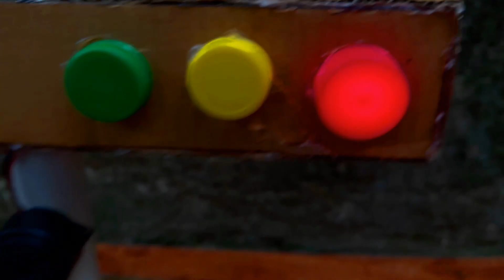How to make a Traffic light Showing on the model cardboard - Science Project - Traffic light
00:00 | Let's make a traffic light
00:47 | Take a cardboard and put three holes on the cardboard
01:24 | Place three color LED ( Red , Yellow , Green ) in the hole cardboard
03:08 | Paste the lid on the top of this LED on the three color (Red ,Yellow , Green ) bottle
04:00 | Set a box on the cardboard
05:52 | Connect the LED wire
07:13 | Connect the buzzer to the red LED
08:28 | You can take that wire out through a small pipe
08:49 | Paste a small pipe into the cardboard box
09:26 | This pipe can be glued to another box
10:10 | Set a box on the cardboard
13:18 | Place three switches in this box
14:33 | LED switch wire connection
15:20 | Connect the battery
16:43 | Let's close the box
16:55 | Ready
17:25 | Checking